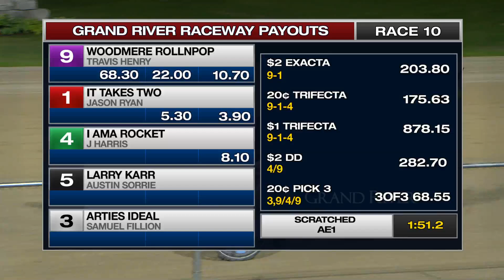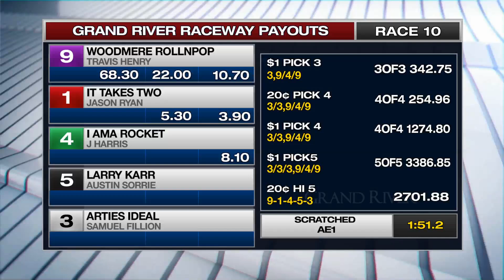JUNE 10 RACE 10 2024 GRAND RIVER RACEWAY